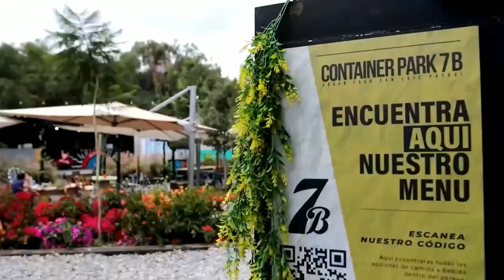Cambio de Juego - 02 de agosto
EnVivo | 🔴 Hoy en CambioDeJuego, te presentamos la previa del Atlético de San Luis vs Querétaro.